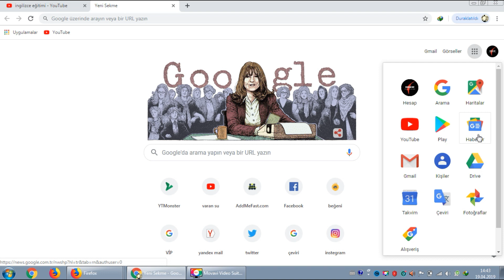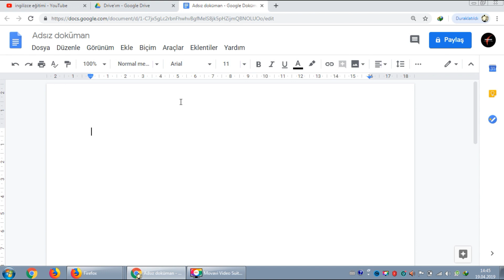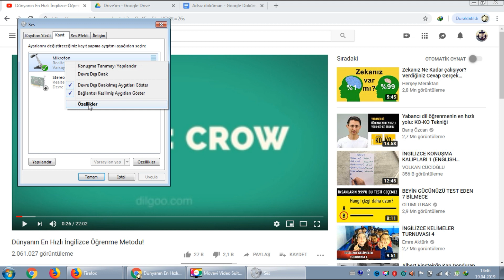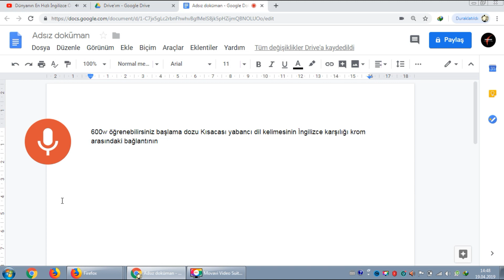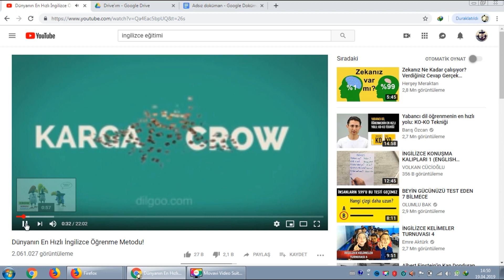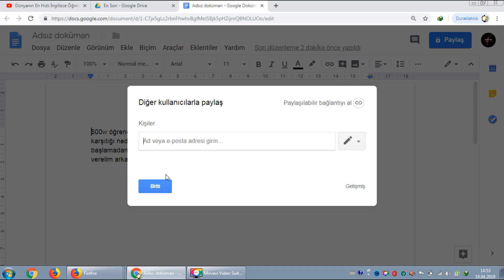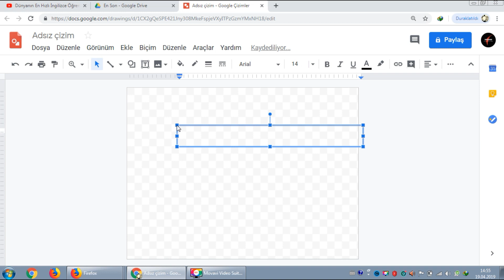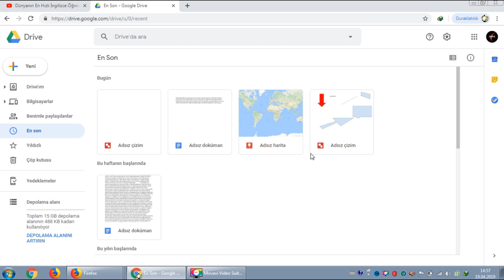SESİ YAZIYA OTOMATİK DÖNÜŞTÜRME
Bu videomda Drive Google ile video seslerini ve diğer sesleri yazıya otomatik olarak çevidmeyi, Drive Google'nin kullanımını ve sesi yazıya en iyi bir şekilde dönüştürebilmek için neler yapmalıyız? hangi yöntemleri uygulamalıyız? sorularını cevaplamaya çalıştım. Umarım sizlere faydalı olur. İyi seyirler

Merhabalar, youtube hayatımda sizlere yardımcı olmak için bu kanalı kurdum. Youtube ve montaj programları,andoid telefon araçları, video düzenleme araçları hakkında detaylı bilgileri paylaştığımız Eğitim kanalı. Görüşmek Üzere.